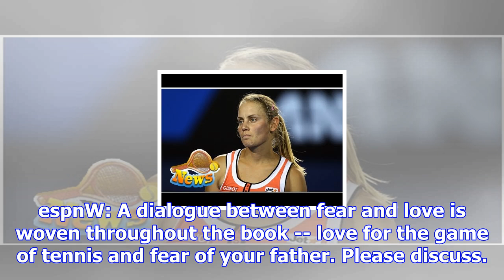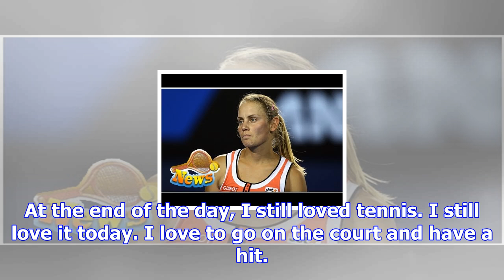Retired tennis star jelena dokic on 'unbreakable' and her road to recovery after her father's alleg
Retired tennis star jelena dokic on 'unbreakable' and her road to recovery after her father's alleged abuse
By Aishwarya Kumar | Nov 22, 2017espnW.comRenee McKay/Getty ImagesDokic discusses the alleged abuse ...